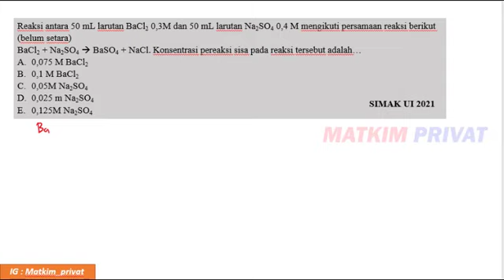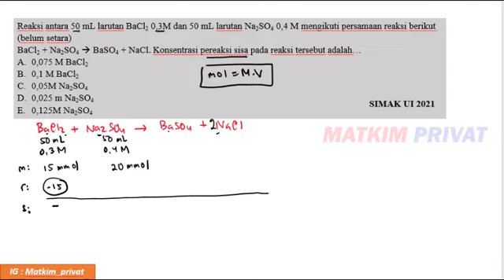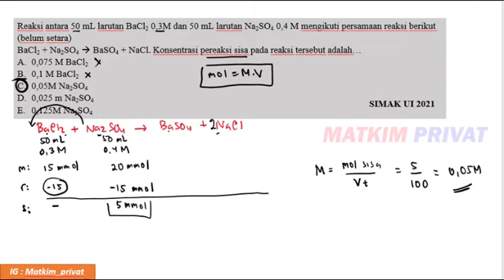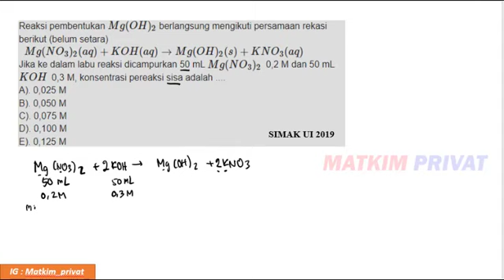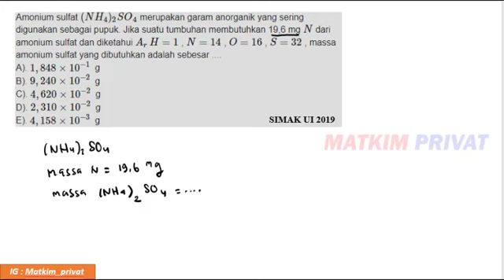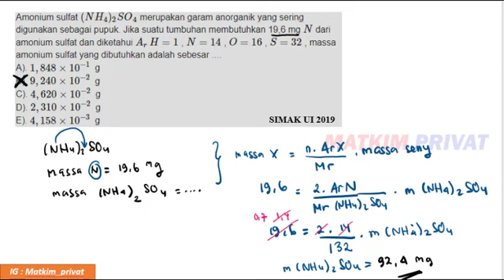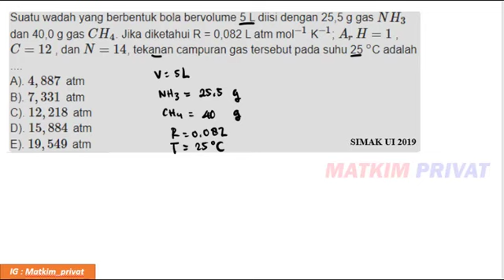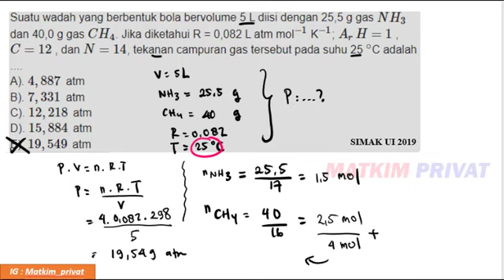PEMBAHASAN SOAL ASLI SIMAK UI KIMIA (STOIKIOMETRI) SIAP SIMAK UI 2022 II TIAP TAHUN SOALNYA MIRIP #1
Semangat para pejuan SIMAK UI, kali ini kaka mengajak kalian belajar bersama dalam mempersiapkan kalian menghadapi ujian SIMAK UI 2022
simak video matkim privat selanjutnya ya
terimakasih